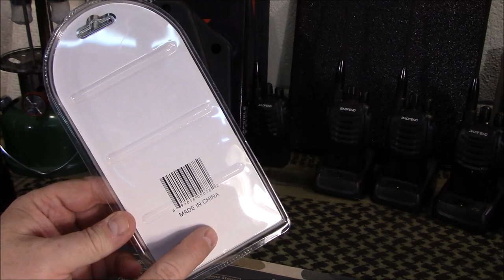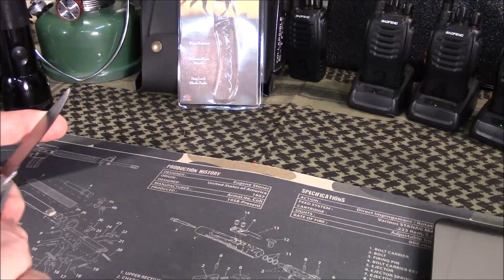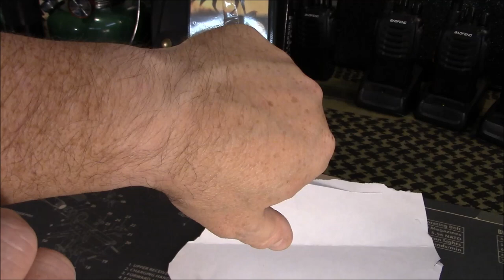Lock Blade Bone Handle Cowboy Pocket Knife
We take a look at a budget-friendly lock blade pocket knife knife from Jabe's Cutlery. At just $12.99 from Amazon it is a good price and looks great.

Amazon Store

Knife Store